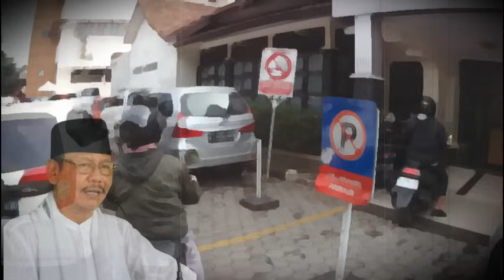Hadits-Hadits Puasa Ramadhan || Jihad Pagi MTA Kenangan 22/08/2010 | Ustads Drs. Ahmad Sukino (Alm.)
Video perjalanan MTA mendengarkan Hadits-Hadits yan berkaitan dengan puasa di bulan ramadhan dalam acara pengajian ahad pagi majeis tafsir alquran kenangan tanggal 22 agustus 2010 bersama ustads Drs. ahmad sukino (alm.) selain menjawab pertanyaan yang berkaitan dengan brosurnya, ustads juga menjawab pertanyaan bebas dari brosur sebelumnya dan pertanyaan secara langsung.